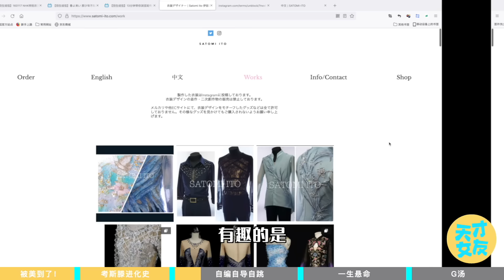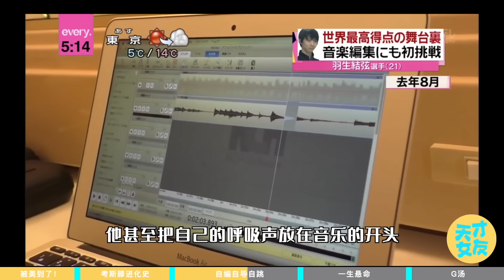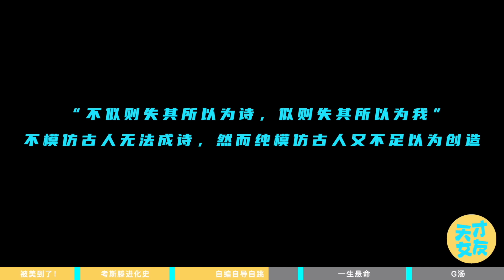从羽生结弦的艺术表达，看美的三重境界，花滑史上的天选之子【天才女友GG】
羽生结弦=浪漫+艺术+澎湃+感染力+生命力
你还有其他可以形容他的词吗？

⚡一個有錢有品有有意義的三有時尚圈老阿姨，偶爾聊聊隔壁富豪圈~
     你的訂閱才是我填坑的最大動力！
     每週四更新，歡迎蹲守聊天

為什麼梅根無法模仿黛安娜的高級感？高級感是個什麼東西？是人臉上慾望滿足後的疲憊感？！不是只有穿奢侈品才叫高級

能把優衣庫穿成愛馬仕？如何穿衣顯貴？教你5秒判断衣服品质｜年度重磅干货！

打破你對有錢人的刻板印象！其實億萬富豪比你還摳門！頂豪祖傳白嫖寶典（附「如何撬開有錢人錢包」指南）

有錢人衣品深度解析，頂豪的衣櫃長什麼樣？《繼承》百億俱樂部的穿衣鄙視鏈

你好我的李煥英，看老媽們30年間的穿搭變化，1991 VS 2021，她們的時尚你永遠不懂！

價值百萬的時尚大片，誰在為其買單？揭秘時尚圈不為人知的價碼和利益博弈💲